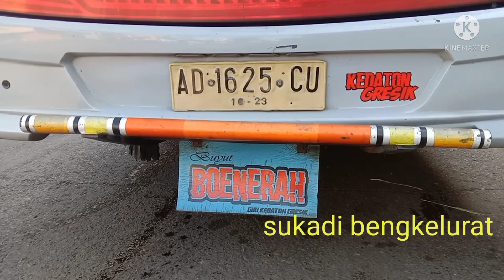3 STJ Termewah dan paling keren ll Sudiro Tungga jaya l Matesih Karanganyar solo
Sudiro Tungga jaya 3 bus terkeren